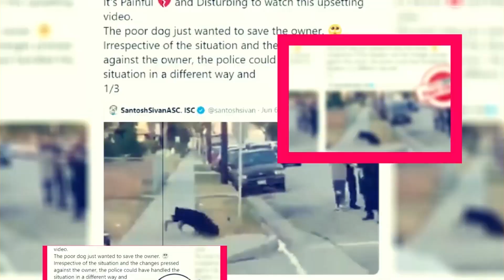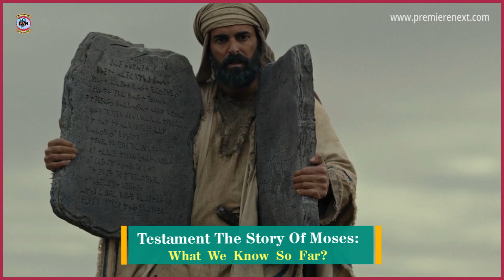Testament The Story Of Moses: What We Know So Far? - Premiere Next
Testament The Story Of Moses: What We Know So Far?
in this video, you will get the info related to Testament The Story Of Moses: What We Know So Far?

the. story. of. moses"

Technology updates
Netflix Series
Netflix Movies
Premiere Next